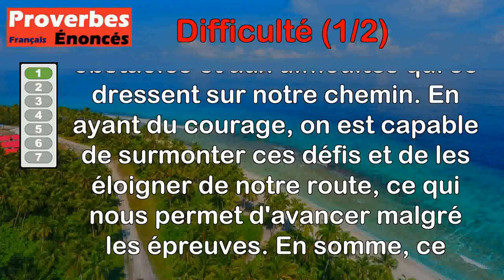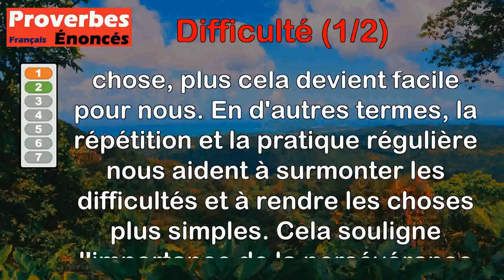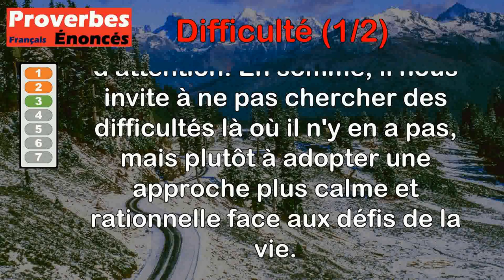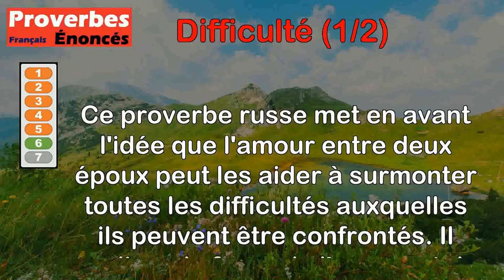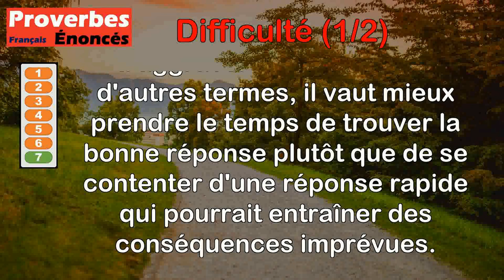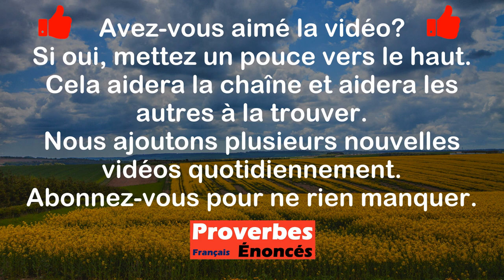Proverbes - Difficulté (1 de 2)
00:00 Introduction
00:08 Proverbe Français - Le courage affronte les obstacles et les difficultés, et les écarte du chemin.
00:49 Proverbe Français - L'usage rend toute difficulté facile.
01:26 Proverbe Français - On cherche souvent des difficultés où il n'y en a pas.
02:09 Proverbe Français - La victoire est d'autant plus belle que la difficulté de surmonter est plus grande.
02:48 Proverbe Latin - On ne peut rien conclure d'un exemple qui résout une difficulté par une autre.
03:33 Proverbe Russe - Deux époux qui s'aiment surmontent toutes difficultés.
04:15 Proverbe Chinois - Une réponse qui ne résout pas la difficulté en fait naître mille autres.